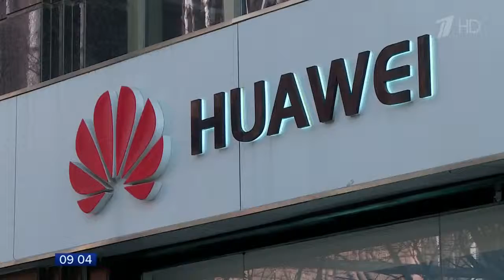Госсекретарь США предлагает всем странам дружить против китайского IT гиганта Huawei